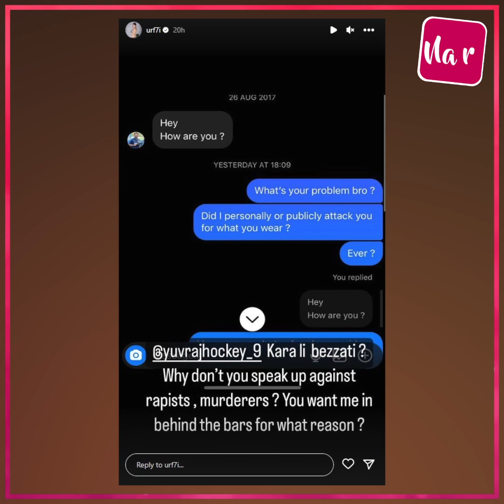.'मैंने क्या बिगाड़ा है तुम्हारा जो मुझे जेल भेज रहे हो'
.'मैंने क्या बिगाड़ा है तुम्हारा जो मुझे जेल भेज रहे हो', उर्फी जावेद से लिया हाॅकी प्लेयर ने पंगा, रोते हुए बोलीं- कितना बर्दाशत करूं, लगातार धमकियां मिल रही...